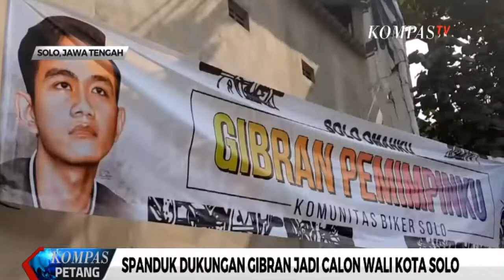Sohibul Iman Giring Opini Keluarga Jokowi Membangun Dinasti Politik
Menepis tudingan Presiden PKS, Sohibul Iman, Gibran Rakabuming Raka mengatakan bakal majunya dia dan Bobby Nasution tak boleh dianggap sebagai dinasti. "Nggak ada dinasti. Saya ini kan ikut kontestasi, bisa menang bisa kalah. Semuanya tergantung pilihan masyarakat. Nggak ada dinasti," kata Gibran kepada wartawan di Sunter Agung, Jakarta Utara, Sabtu 7/12/2019.